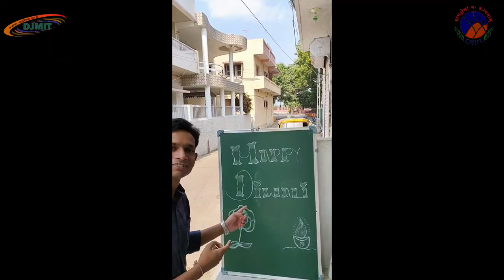DJMITians Celebrates Diwali 2020 | Dr. Jivraj Mehta Institute of Technology, Mogar , Anand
Celebrations are more joyful when you're surrounded by family and friends!

Here's how we celebrated the festival of lights staying indoors and adhering to the safety norms💫
Wish you a very Happy Diwali and a prosperous new year 😊